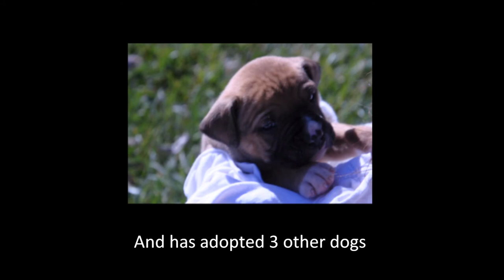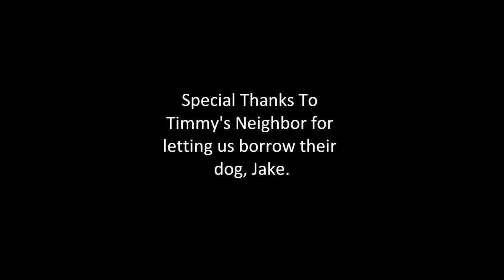UNST FILM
Jade Karundeng
Timothy Hanna
Kimberly Liston
Jovana Paz
Varonica Napitupulu